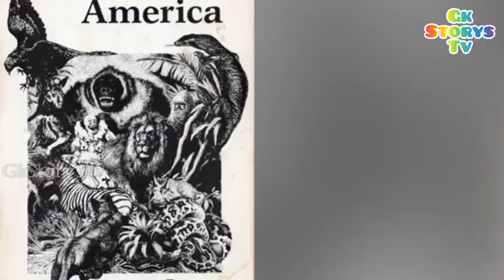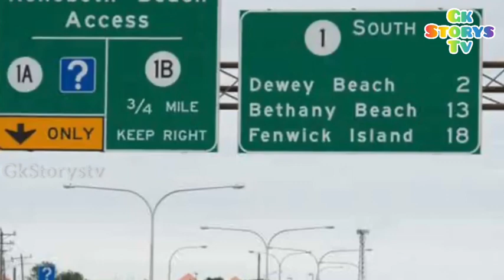*SHOCKING* Aliens in America city ??? Aliens story in Tamil.@GkStorystv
Aliens in America city. Aliens story in Tamil.